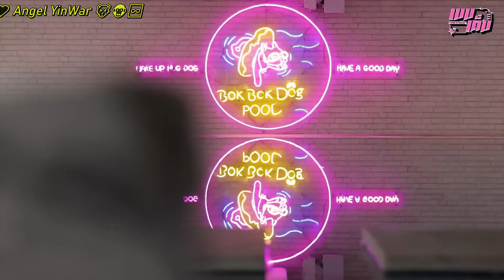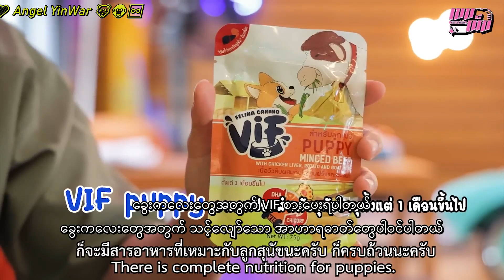Mem Tem EP11[MmSub]